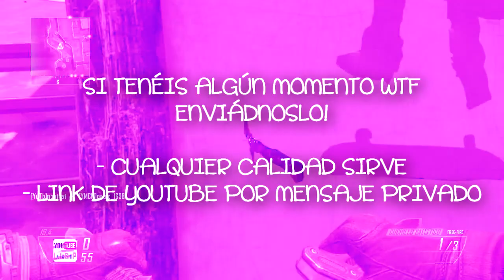WTF Moments! - EP.6 - El hacha rotatoria nº1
Serie que recopilará los momentos más cómicos e insólitos que nos van ocurriendo en los Call Of Duty. Si queréis aportar vuestros momentos WTF!, enviadnoslos! =)

GRACIAS A LuIsSniP!

Son cosas que a muchos les pasa a diario, y otras son más insólitas, pero creo que son dignas de ver! =P

METADATOS
Gameplay: iTrexX
Comentario: iTrexX
Edición: (Intro hecha en After Effects CS4, montaje hecho en Sony Vegas 12)
Canción de la intro oficial de GTE: Song Of Storms Dubstep Mix - Ephixa
Canción de la intro de los WTF Moments: I believe in Miracles - Hot Chocolate